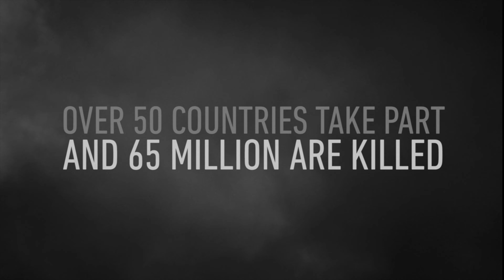D-Day -Call of Duty: WWII | Walkthrough | No Commentary | PC Max Settings 4K 60FPS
Call of Duty: WWII take place during the second World War. In the single player campaign, players will follow the story of a small military unit that was a part of the famous 1st Infantry Divisuion (the Big Red One). A young Texan, “Red” Daniels, is one of the unit’s best solider. Developers emphasize not only his relationship with his team mates, but also with other groups that fight with the Nazis. Acordingly with the motto that ‘in war no one fights alone’, we will join forces with the French resistance and the British army. During a series of missions, the game will allow the players to take part in some of the crucial battles of World War II, like landing in Normandy, the Ardenes offensive, the Liberation of Paris and, last but not least, the Battle of Berlin.

Just like in the previous Call of Duty games, action in Call of Duty: WWII for PC / Windows is presented from a first-person perspective (FPP). As we play, we will fight on diverse maps, like dense forests and the streets of French and Belgian cities. Of course, we will also take part in big scale battle operations like the previously mentioned landing in Normandy. The game offers a rich, realistic arsenal, with every weapon being reconstructed with the highest attention to detail. During our adventure, we will use many types of gunslike pistols, machine rifles, or more advanced weapons like the flamethrower.

Along with the single player campaign, Call of Duty: WWII for PC / Windows offers a wide range of multiplayer modes. The newest, narrated mode called War stands out among them. In it, players will take part in the most important battles of the European theatre of war. Additionally, the game comes with a social hub called Headquarters. We can meet other players there outside the battle. Our character’s class (we can be a tankman, a paratrooper, or a standard infantry soldier), looks, and equipment can be customized with the so-called Division mechanics. A new incarnation of the Zombie mode complements the list of game modes. In it, the players will face undead Nazis in an aesthetic resembling B-class movies.